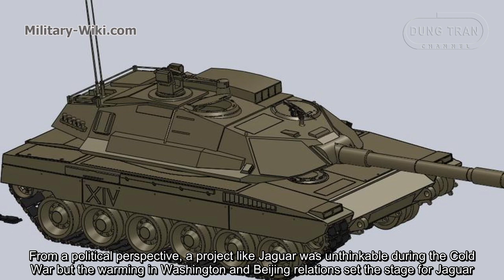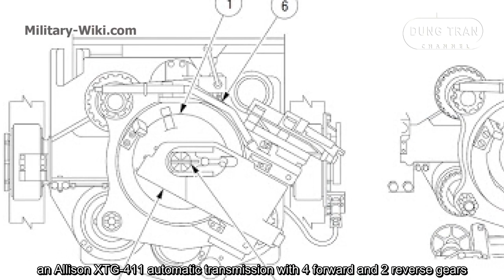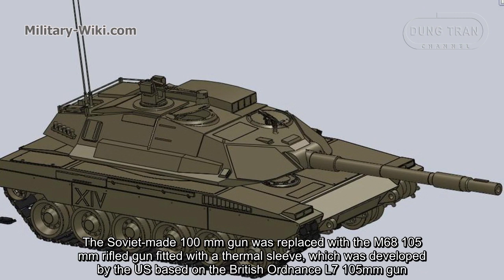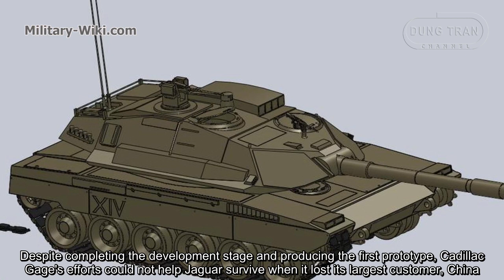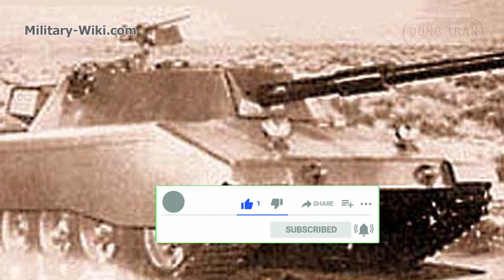Jaguar MBT - The Tank Represents a Dramatic Change in the US-China Relationship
Jaguar MBT tank used an improved Type 59 chassis, a T-54 variant made in China. Combined with a Western-style turret, the Jaguar tank weighs 41.7 tons, a length of 9.6m, a width of 3.13m, a height of 2.62m and a crew of 4 solider. The new turret was formed by flat armor plates installed at different angles. The engine compartment and fuel tanks on the shelves over the tracks were armour-protected.
The Jaguar's original V-12 engine had been replaced with a 750 horsepower Detroit Diesel 8V-92TA diesel engine, an Allison XTG-411 automatic transmission with 4 forward and 2 reverse gears. Jaguar suspension was similar to Type 59, they used the same standard steel tracks but the wheel and torsion bar are different types.
After 30 years since the Jaguar MBT project failed, China's technology for making tanks has changed dramatically, it was developed not only by foreign technology but also by the internal power of China. The current main battle tanks of China are among the best tanks in the world, even surpassing some Western countries.